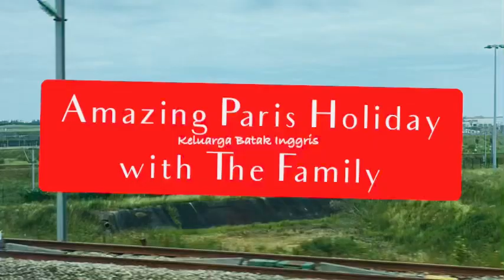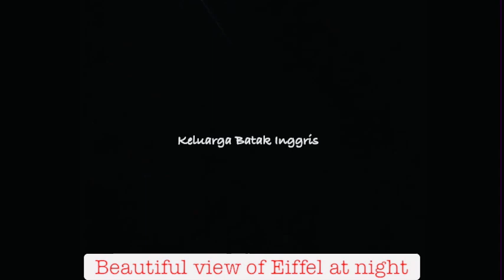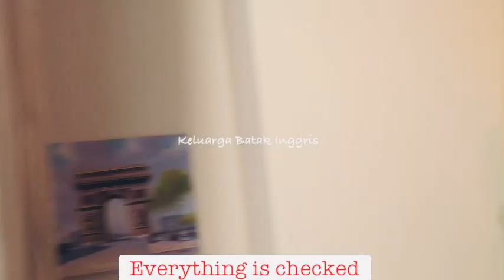Amazing Paris Holiday With The Family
2017 Paris Holliday with my Family. Amazing experience. We love Paris